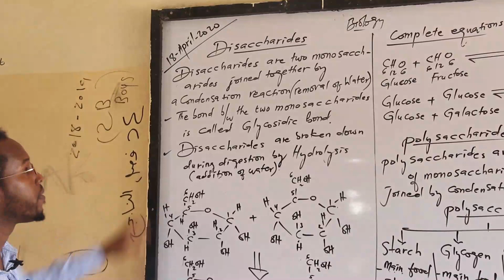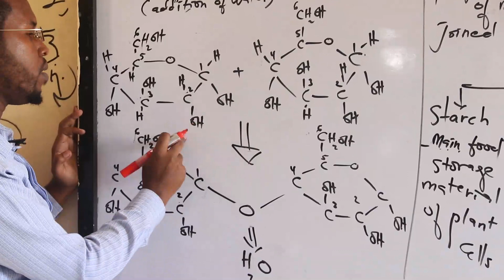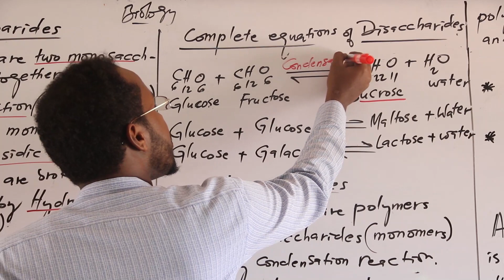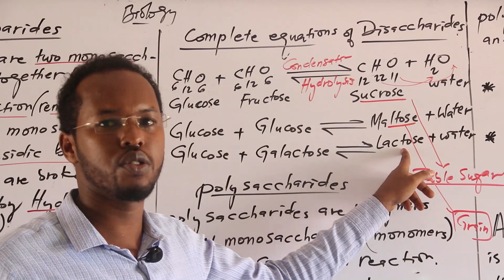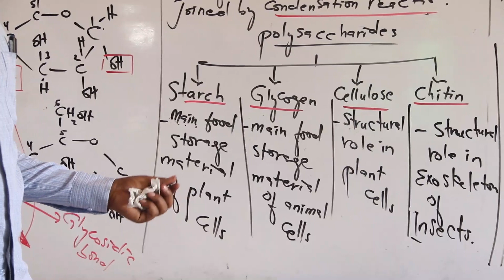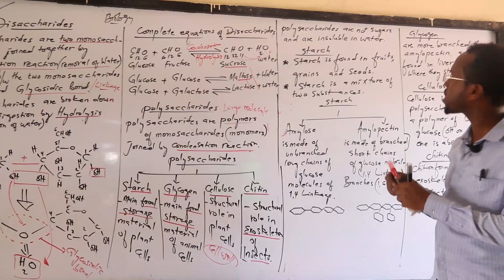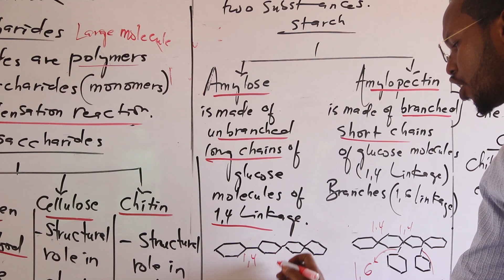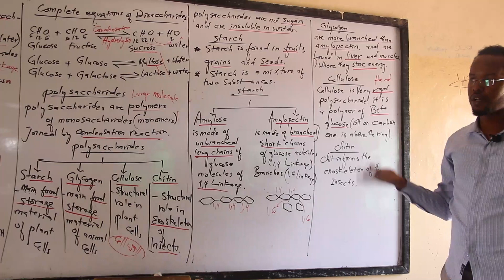Cell Biology Lesson 6 - Form Three By Saed Faratol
School: Al Bahrain Schools
Subject: Biology
Chapter: Cell Biology Lesson 6
Class: Form Three
Teacher: Saed Faratol